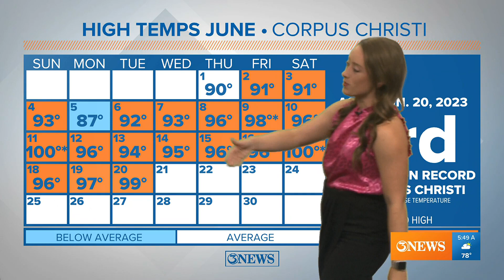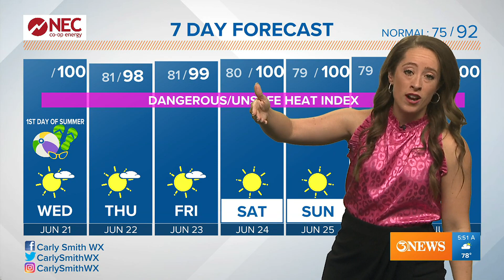Temperatures remain near 100 in Corpus Christi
Heat index will reach the 120 mark on this first day of summer.